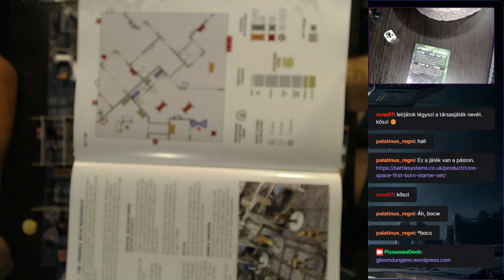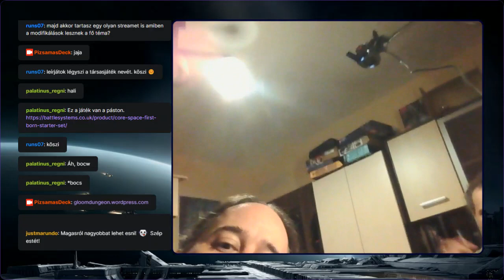TableTop - Core Space, mission 5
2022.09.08: Egy társasjáték session a Core Space-el.